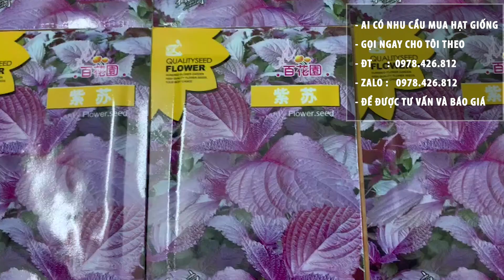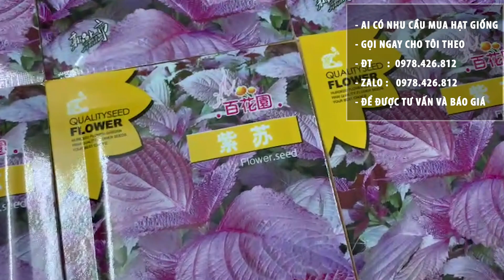hạt giống rau tía tô tím nhập khẩu đài loan nguyên bao bì ai cần liên hệ 0978426812